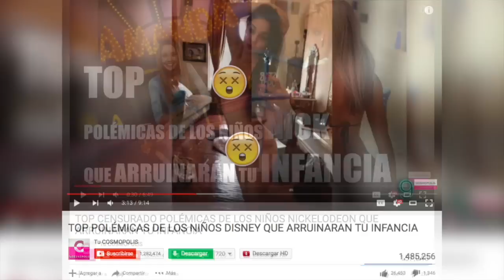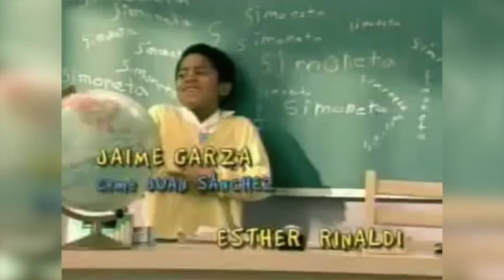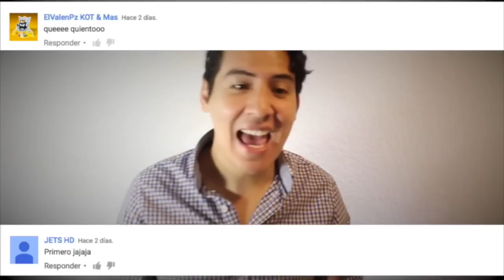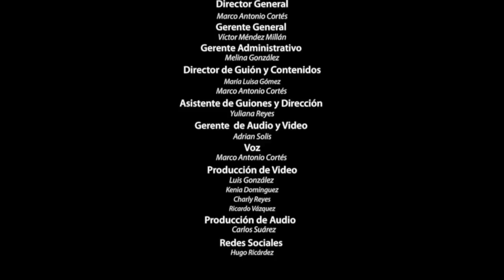NIÑAS ACTRICES QUE NO CREERÁS COMO SE VEN AHORA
Ya somos más de 1,283,612 almas suscritas y unidas en Tu COSMOPOLIS 1,270,221